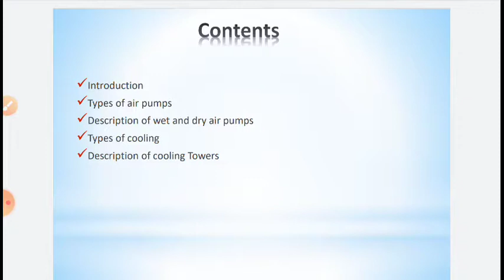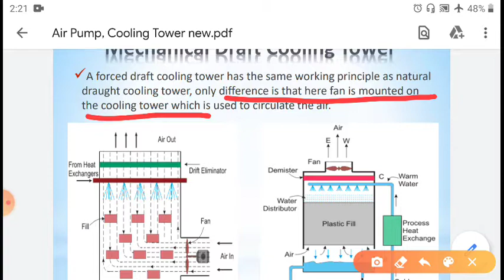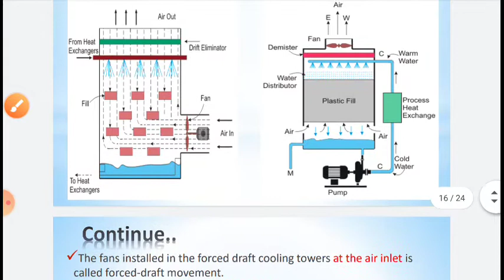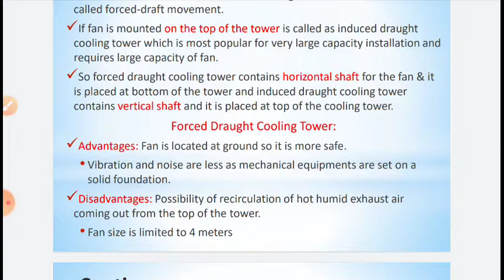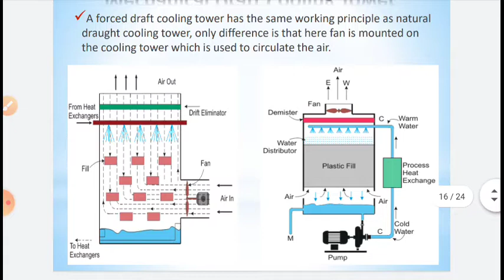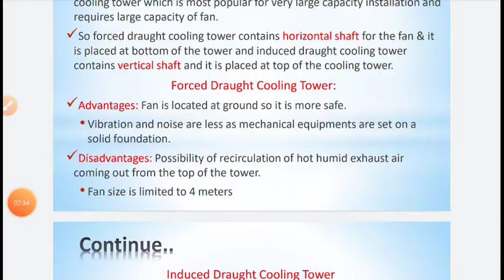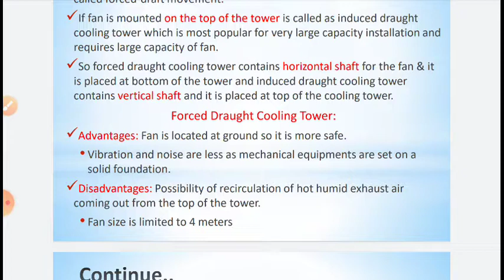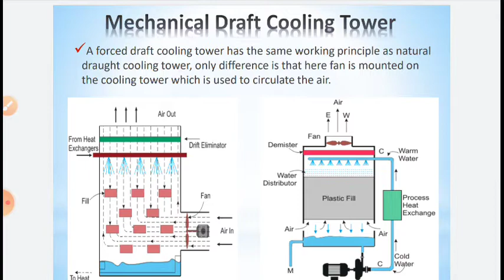12 ME 303_ 4.3 Types of cooling towers, 4.4 Description of cooling towers Presented by Manish Arya G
12 ME 303_ 4.3 Types of cooling towers, 4.4 Description of cooling towers Presented by Manish Arya GPC Hanumangarh